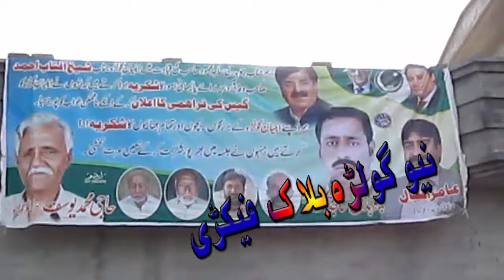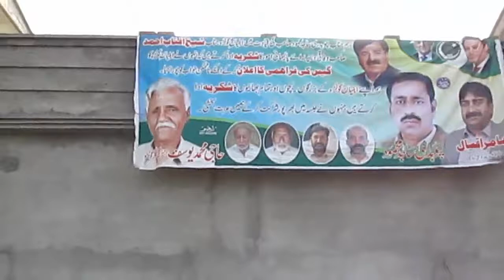Block Factory Attock City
New Golra Block Factory